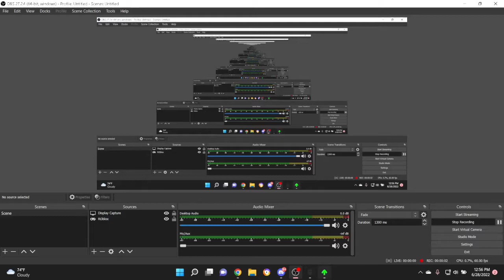FNF vs Mickey Mouse "Unknown Suffering 6k" "Full Combo" (Unedited Video)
I had to upload this a bit quick before Roblox Specter 2 Public Testing releases, I am just excited to play it.

Follow me on Roblox: NotNatureNPlayz